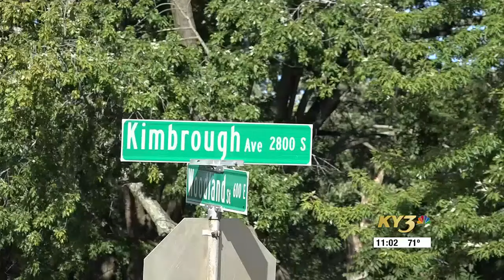SAY WHAT? Officers rescue lemur from Springfield neighborhood